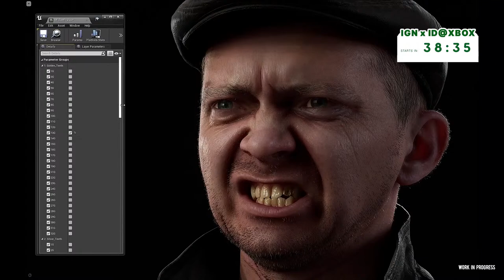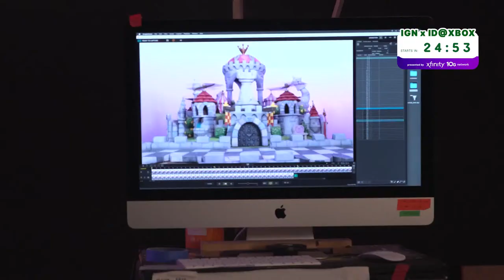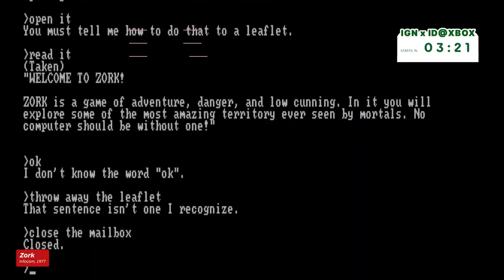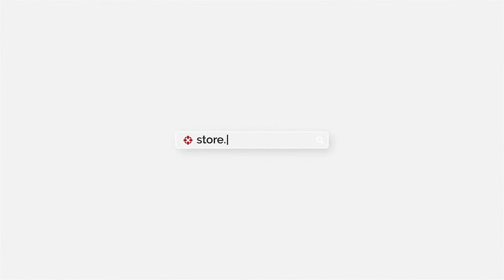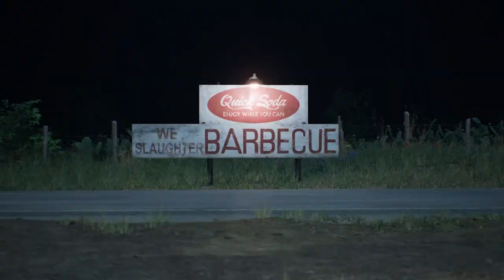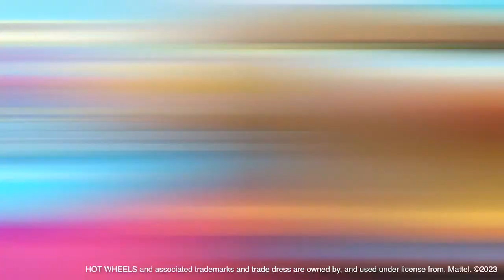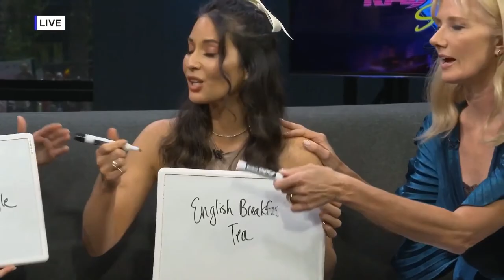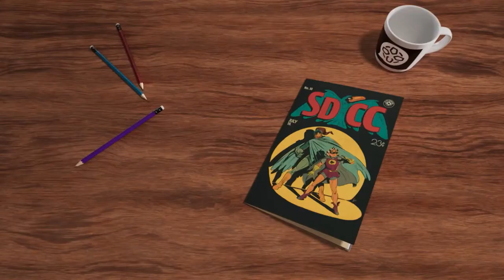ID@Xbox Showcase Presented by IGN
Thousands of indie games and ten years later, ID@Xbox continues its venture in giving small developers the tools they need to launch their games on Xbox platforms with ease. This year, Microsoft and IGN are partnering together to bring you a look at some excellent indie games with the ID@Xbox 2023 Showcase.

Presented by The Xfinity 10G Network